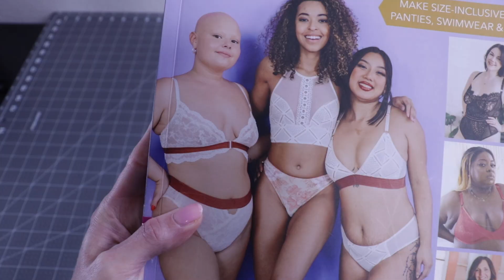Sewing a Lace Bralette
Sewing the ‘Margo Bralette’ from the book ‘Sew Lingerie’ by Maddie Kulig

My sewing machine is a Janome Memory Craft 10000 and my serger is a Juki MO644D

I’m using polyester thread and a microtex needle for this project.

The lace fabric is from the Etsy seller TailorMadeShoppe

Other notions like the picot, plush bra strap elastic, rings and sliders were also purchased on Etsy through lingerie/bra making shops

00:00 - intro
00:20 - pattern cutting
00:54 - sewing cups
02:44 - back band
03:05 - picot
04:07 - band elastic
05:08 - bottom lace
05:56 - bra straps
09:24 - final look